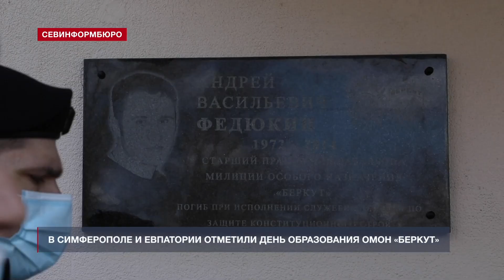В Симферополе и Евпатории отметили День образования ОМОН «Беркут»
В Республике Крым торжественно отметили день образования ОМОН «Беркут». Об этом сообщает пресс-служба регионального управления Росгвардии. В Симферополе на территории расположения спецподразделения прошёл торжественный митинг, во время которого участники возложили цветы к памятнику «Сотрудникам, погибшим при выполнении служебно-боевых задач», заслушали поздравления от командования и ветеранов, а также получили очередные звания, почётные грамоты и медали.